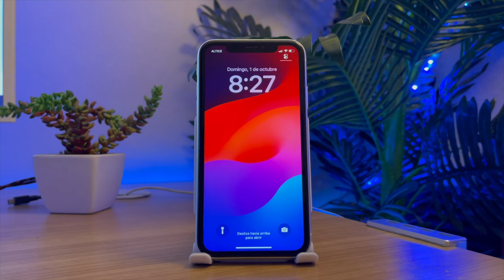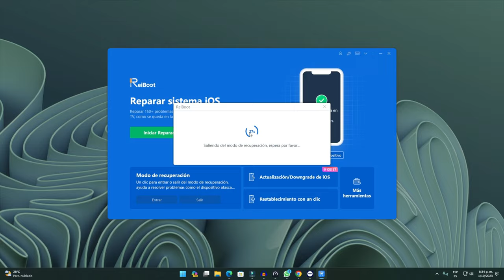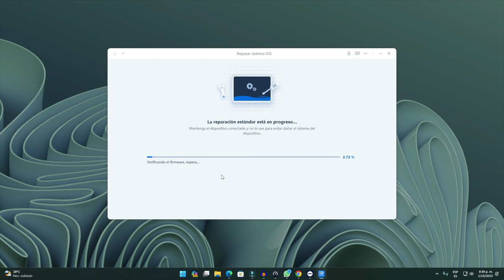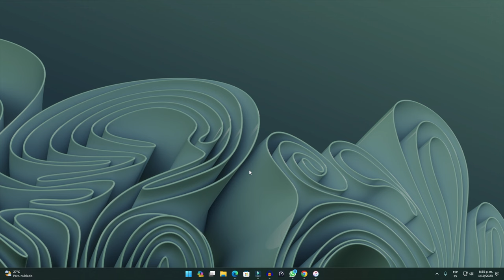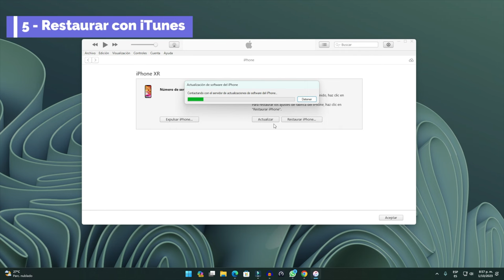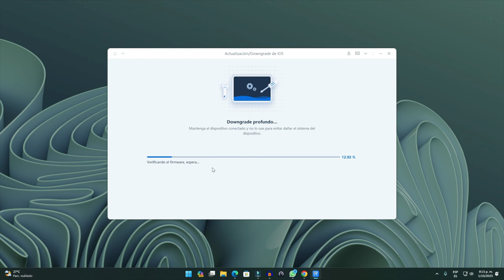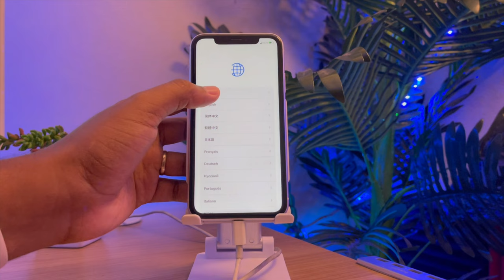6 Formas | iPhone se reinicia en bucle infinito después de ACTUALIZAR iOS 17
Qué puedo hacer después de actualizar iOS 17 mi iPhone se reinicia en bucle infinito, aquí tenemos 6 soluciones

ReiBoor iOS: Downgrade iOS/iPadOS/MacOS con facilidad Administre las actualizaciones de su dispositivo Apple.

Marca de tiempo:
00:00 Introducción
00:32 Forzar el inicio iPhone
00:59 Entrar y salir de modo recuperación
01:58 Reparar el sistema iPhone
03:27 Actualizar iPhone con iTunes otra vez
04:29 Restaurar iPhone con iTunes
04:48 Downgrade iPhone con ReiBoot